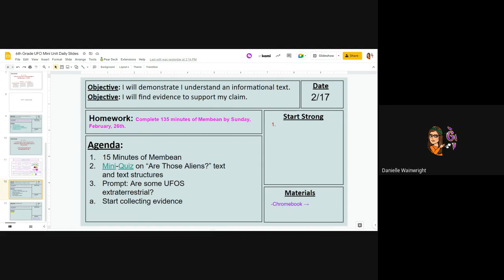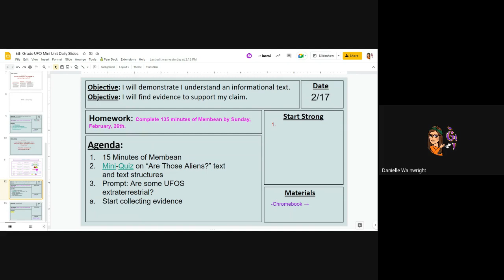Weekly Preview, February 20 24